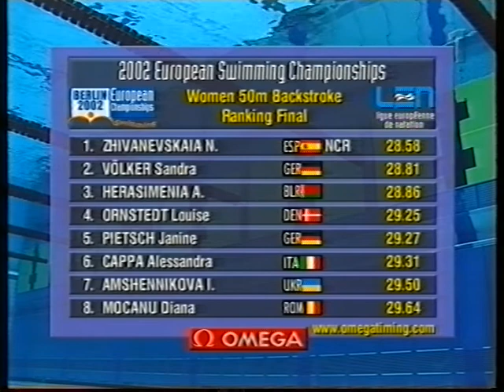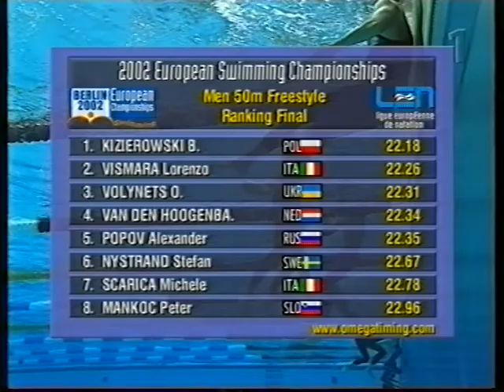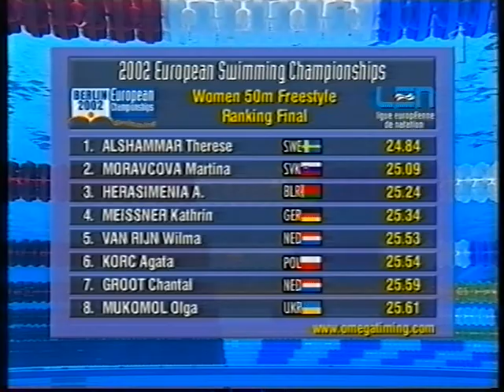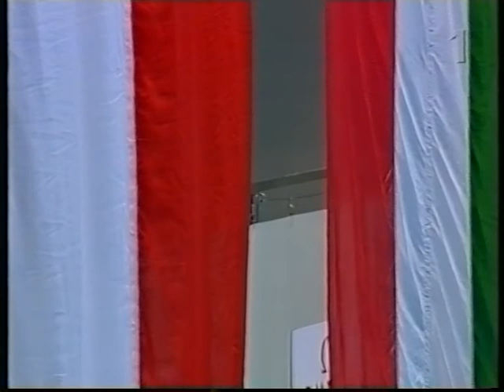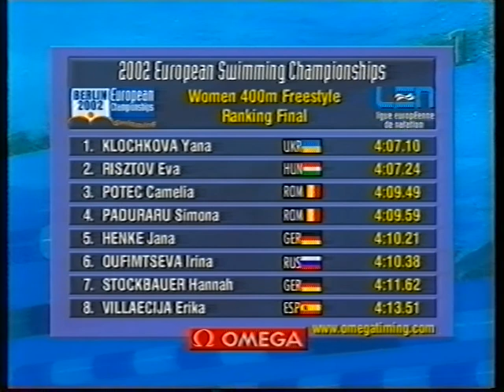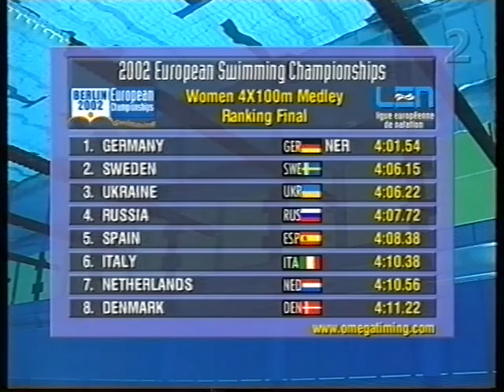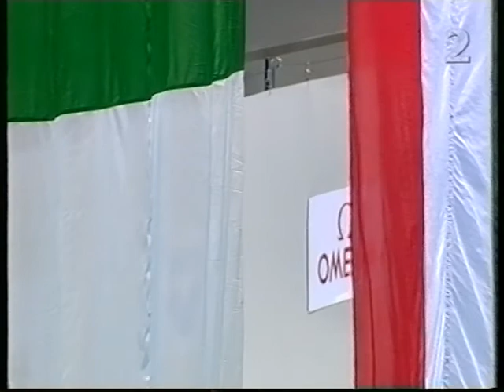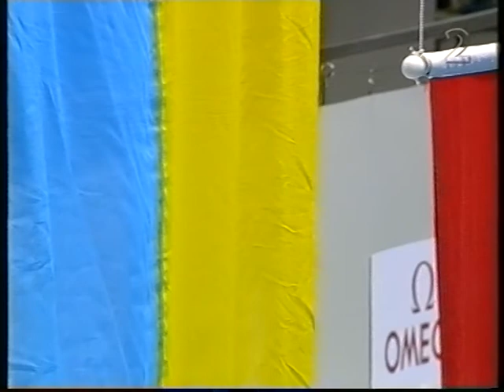2002 Swimming European Championships, Day 7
2002 Swimming Long Course European Championships in Berlin, Day 7
50 Freestyle Women, Semifinal 2 (re-run)                                           1:01
Therese Alshammar interview                                                              1:37
50 Backstroke Women, Final                                                                 3:17
200 Butterfly Women, Final (Otylia Jedrzejczak WR)                        7:37
Stefan Nystrand interview                                                                   14:35
50 Freestyle Men, Semifinal 2 (re-run)                                               15:11
Victory Ceremony 50 Backstroke Women                                        16:03
50 Freestyle Men, Final                                                                        20:07
50 Freestyle Women, Final                                                                  25:00
Victory Ceremony 200 Butterfly Women                                           30:09
400 Individual Medley Men, Final                                                       35:22
Emma Igelström interview                                                                   45:00
Victory Ceremony 50 Freestyle Men                                                  45:42
400 Freestyle Women, Final                                                                 49:40
Victory Ceremony 50 Freestyle Women                                             58:39
4 x 100 Medley Relay Women, Final (Germany ER)                       1:03:51
Victory Ceremony 400 Individual Medley Men                               1:14:07
Lars Frölander interview                                                                     1:19:09
4 x 100 Medley Relay Men, Final                                                       1:19:41
Victory Ceremony 400 Freestyle Women                                         1:29:13
Victory Ceremony 4 x 100 Medley Relay Women                           1:34:58
50 Freestyle Women, Final (re-run)                                                   1:42:33
50 Butterfly Men, Final (Jere Hård ER; re-run)                                 1:43:22
50 Butterfly Women, Final (Anna-Karin Kammerling WR; re-run) 1:43:53
50 Breaststroke Women, Final (re-run)                                             1:46:58